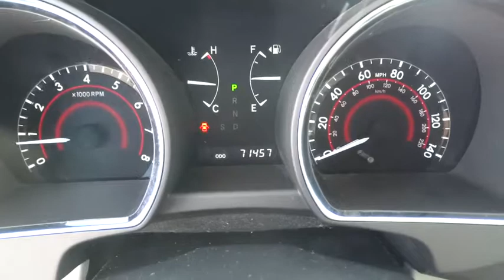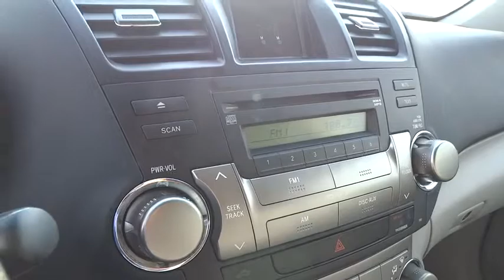2010 Toyota Highlander Homestead, Miami, Kendall, Hialeah, South Dade, FL 53377A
2010 Toyota Highlander

Largo Honda
554 NE 1st Ave

Isn't it time for a Toyota?! New Arrival.. Real gas sipper!!! 27 MPG Hwy... Less than 72k Miles!! CARFAX 1 owner and buyback guarantee!!! ELECTRIFYING! Safety equipment includes: ABS, Traction control, Curtain airbags, Passenger Airbag, Stability control...Other features include: Power locks, Power windows, Auto, Air conditioning, Cruise control... Largo Honda Home Delivery for Less!
3RD ROW SEAT PKG  -inc: 2nd row passenger side one-touch walk-in  third row seating w/fold-flat & folding headrests,8-WAY PWR DRIVER SEAT  -inc: 4-way manual passenger seat  adjustable headrests  seatback pockets,EXTRA VALUE PKG 2  -inc: black roof rails  tonneau cover  manual rear A/C  engine immobilizer  daytime running lights w/auto on/off switch,TOW PKG  -inc: 3500 lb. towing capacity  HD radiator  160-watt fan coupling  trans oil cooler w/water/air cooler  150-amp alternator  prewired harness,AM/FM stereo w/CD player -inc: (6) speakers  MP3/WMA playback  aux input,Pwr ventilated front/solid rear disc brakes,4-wheel independent MacPherson strut suspension,Direct tire pressure monitoring system (TPMS)